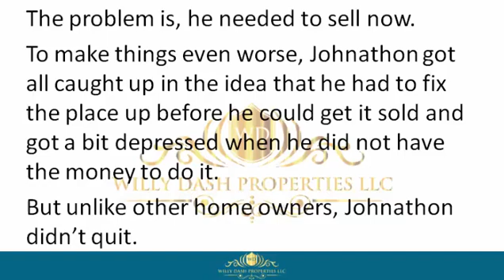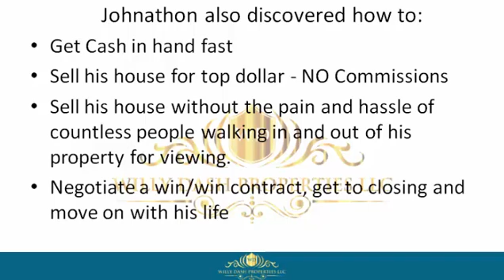how to sell my home in oakland town fl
how to sell my home in oakland town fl If you are looking for how to sell my home in oakland town fl, then watch this video to learn everything you need to know about how to sell my home in oakland town fl